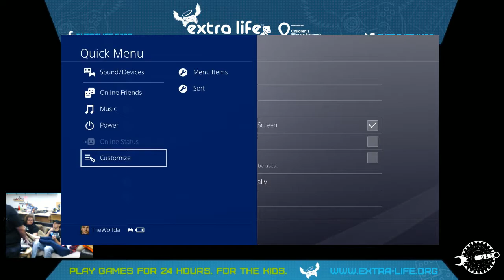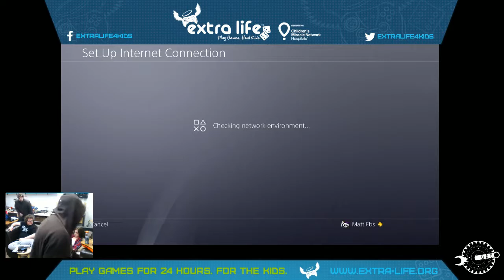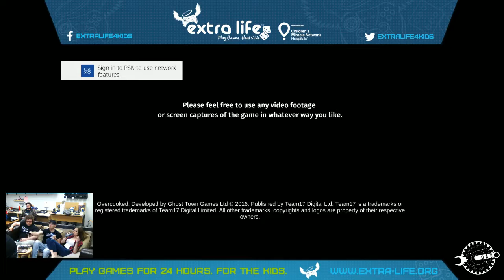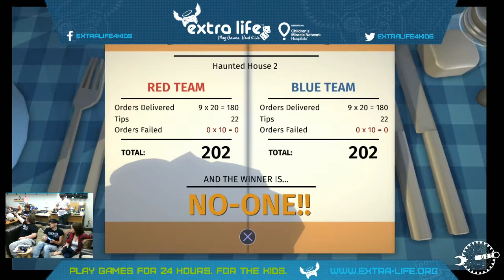Extra Life 2016 - TableTop/Console Gaming Stream!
Welcome to The Gearbox Union's 2016 Extra Life Stream.   "Charity Through Gaming, Gaming Through 24 Hours"